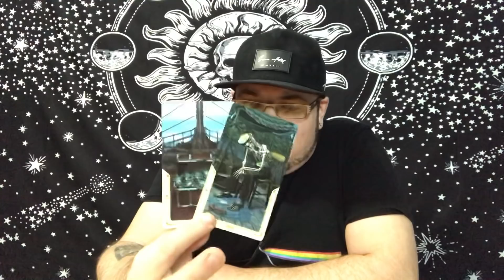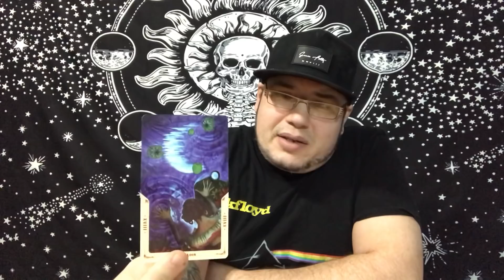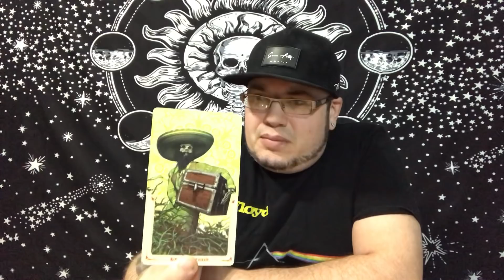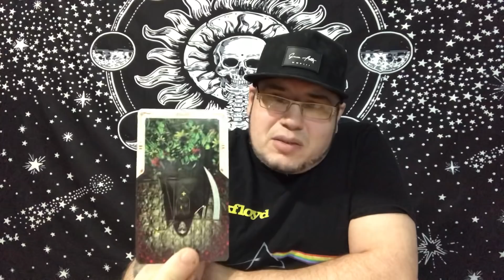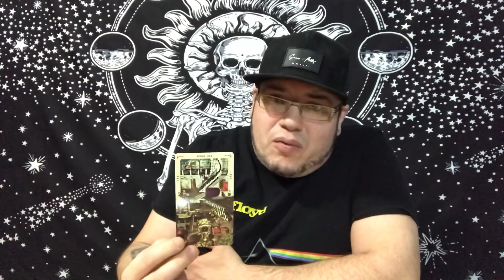CANCER ♋️ “THEIR TRUE FEELINGS ARE COMING OUT”❤️❤️ May 2020 TAROT LOVE READING